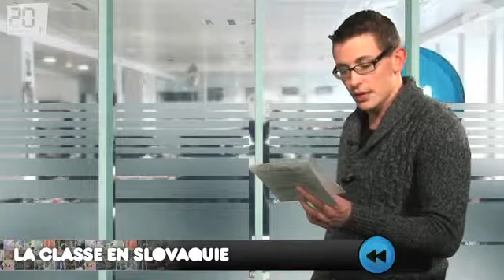20120123 Il frôle la mort à cause d'une machine à clous